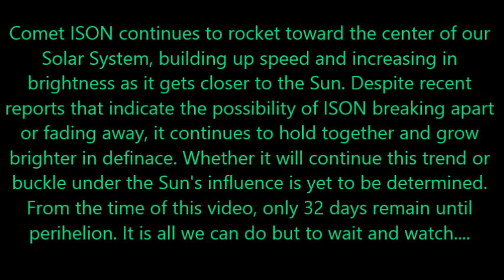Comet C/2012 S1 ISON: 27 October 2013- Still Alive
Here it is, the next update in my Comet ISON series. Still alive and kicking, despite some reports alleging it's impending demise. Will ISON continue it's journey through our Solar System in one piece? Or will it shut down and break apart?